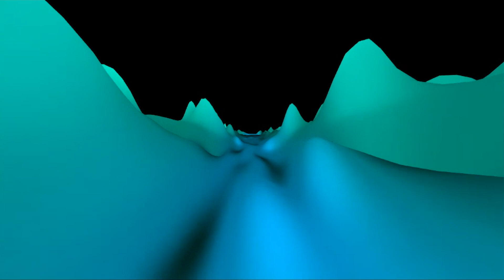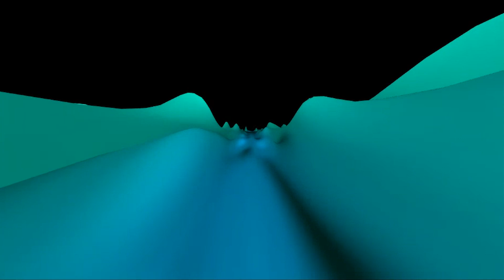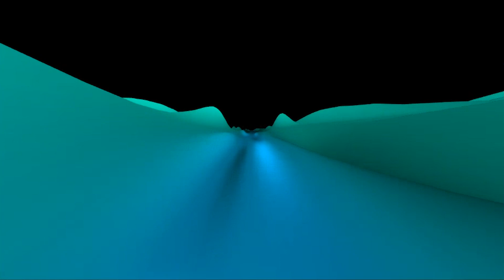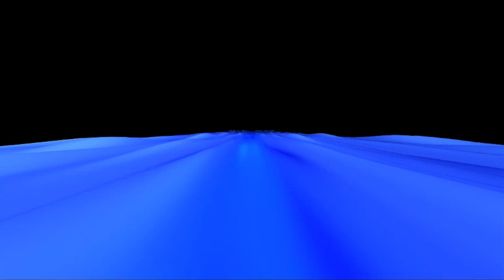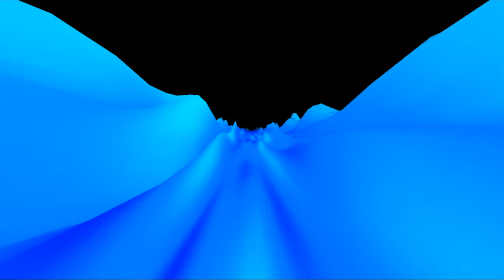LOIF - Quarantek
Video by Sylvie